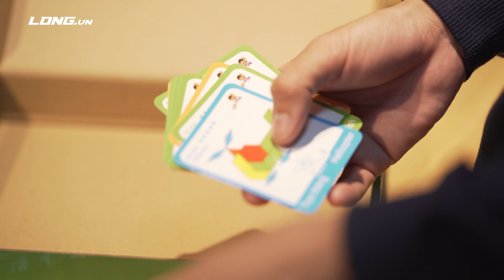Đẩy hàng mùa tết - Top 4 chiến lược đột phá doanh số mà bạn nhất định phải áp dụng | Phạm Thành Long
Làm thế nào để đẩy hàng mùa tết là câu hỏi cửa rất nhiều người kinh doanh vào những ngày cuối năm. Hôm nay chúng ta cùng gặp anh Dương Văn Việt là học trò Eagle Club của tôi với mô hình kinh doanh đồ chơi trẻ em.
Anh Việt đang gặp vấn đề là không bán được hàng, ngày xưa kinh doanh được theo lời anh nói "vào cầu" nhưng bây giờ xuất hiện nhiều người cùng kinh doanh mặt hàng này và tết này hàng bán rất chậm.
Trong video này tôi cùng anh ấy phân tích chỉ ra những chiến lược để khách hàng mua hàng nhiều hơn mà họ rất hạnh phúc về điều đó.
Hãy cùng xem kỹ và ghi xuống những chiến lược đó để bạn có thể áp dụng thành công cho công việc kinh doanh của mình.

Nếu bạn muốn mua cho con trẻ chơi thỏa sức sáng tạo hãy đặt tại đây